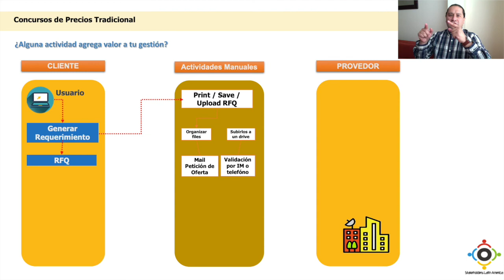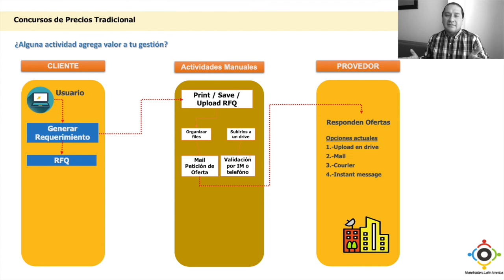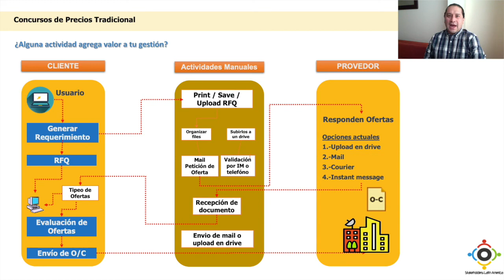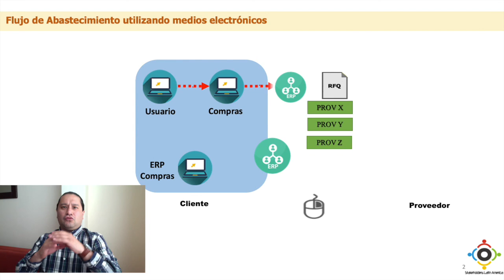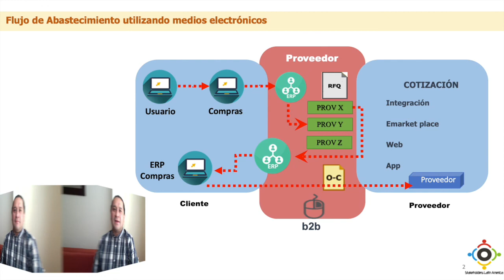S09 - Propuesta de mejora EPROCUREMENT - Planeamiento Estratégico